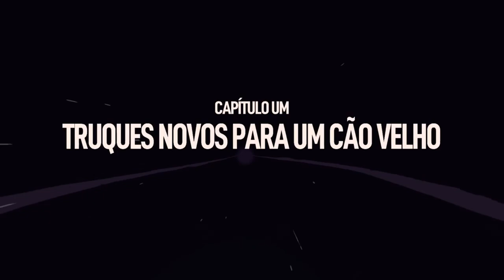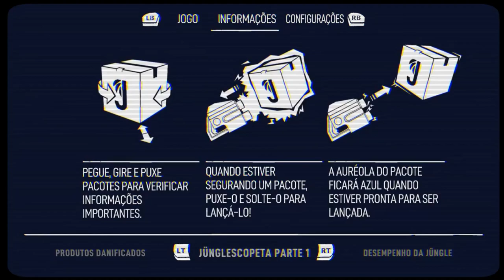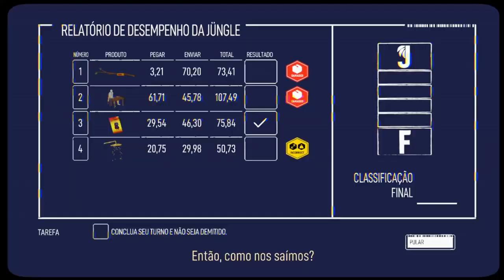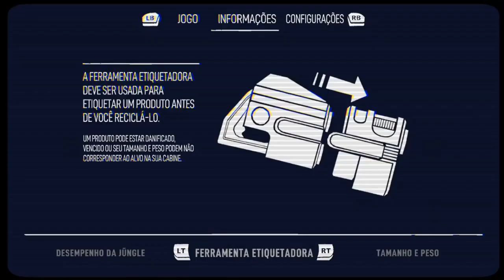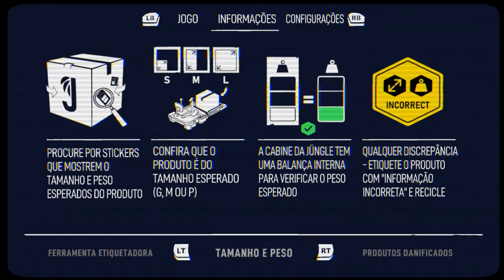The Last Worker 🤖👷‍♂️ Um Trabalhador solitário✨Narrativa e imersiva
The Last Worker é uma aventura narrativa e imersiva centrada na última resistência de um trabalhador solitário em um mundo cada vez mais automatizado. Kurt trabalha para a maior varejista do mundo e é forçado a escolher entre o capitalismo e o ativismo.

TÍTULO: The Last Worker
GÊNERO: Aventura, Indie
DESENVOLVEDOR: Oiffy, Wolf & Wood Interactive Ltd
DISTRIBUIDORA: Wired Productions
SÉRIE: Wired Productions
DATA DE LANÇAMENTO: 30/mar./2023

MÍNIMOS:
SO: Windows 10 / 11
Processador: Intel Core i5-2300 | AMD FX-4350
Memória: 4 GB de RAM
Placa de vídeo: Nvidia GeForce GTX 570, 1 GB | AMD Radeon HD 7850, 2 GB
DirectX: Versão 11
Armazenamento: 3 GB de espaço disponível
Compatibilidade com RV: Valve Index and Meta Quest/Rift supported. Does not support HTC Vive.